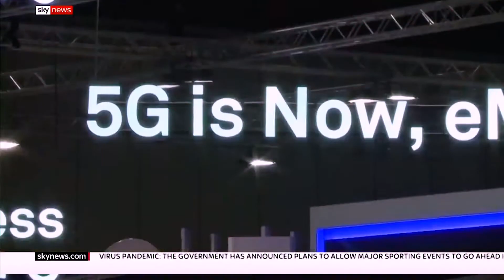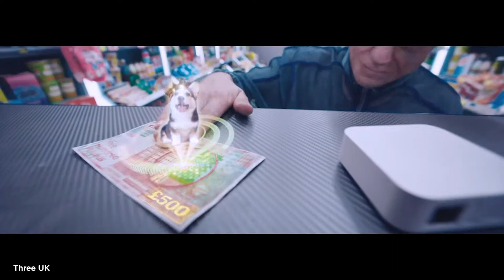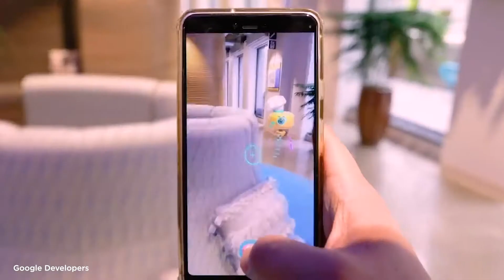How will 5G change the world of Augmented and Virtual Reality?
We all love a good conspiracy theory every now and then, but today we’ll be staying clear of those. Instead, we’re going to be focussing on how 5G will be beneficial to the AR & VR sphere.